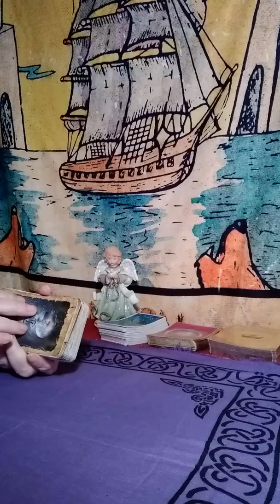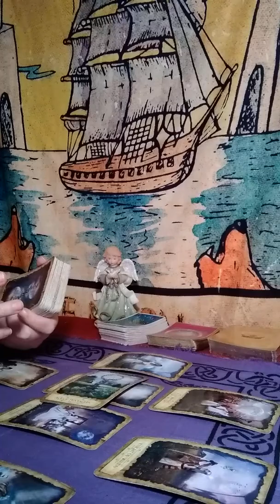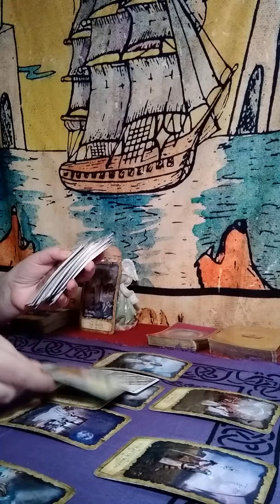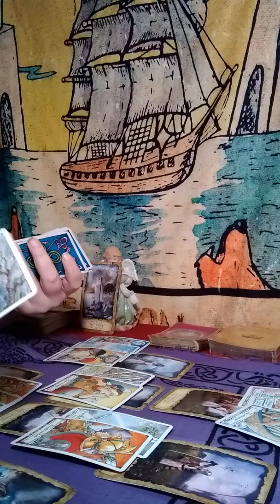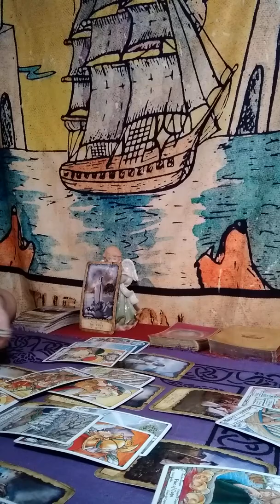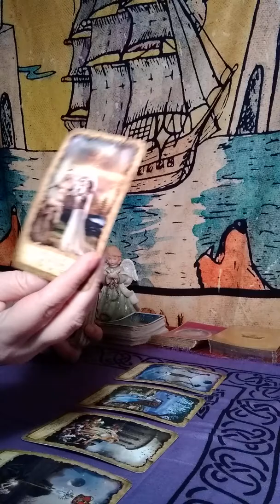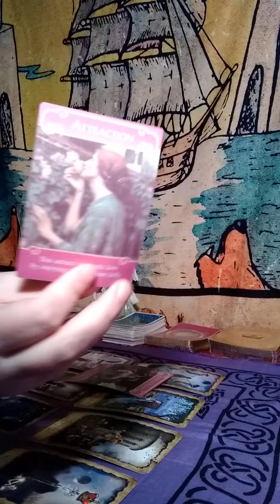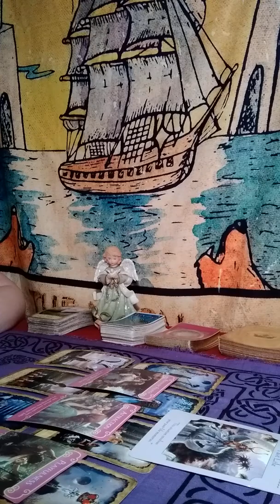Leo January 24-31st 2020 weekly ( Embrace Your Nature, and let your playful side shine